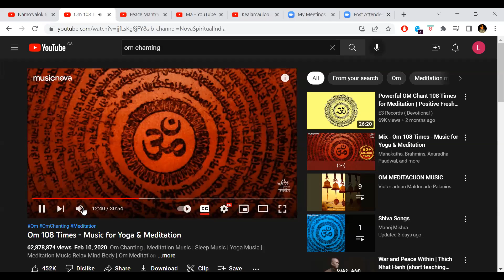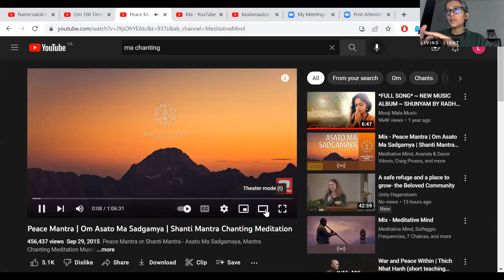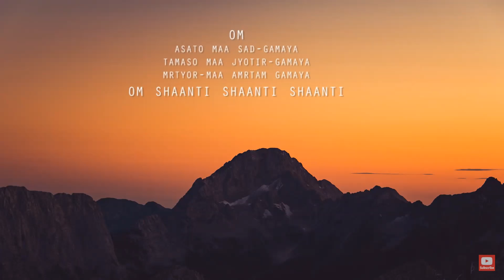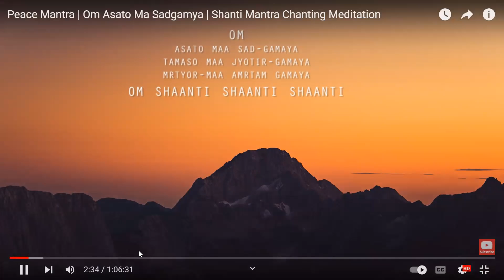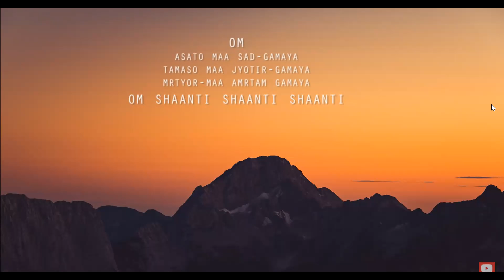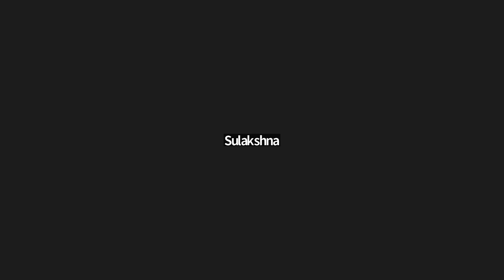Chanting Session - Session 23 - Asato Ma ( Oct 25, 2022)